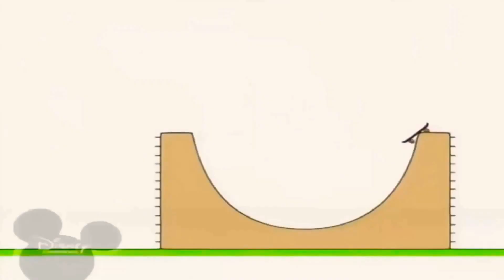3 квітня 2021 р.